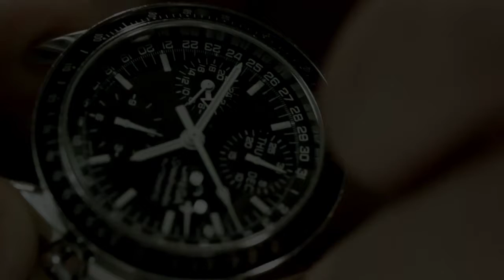Soprana - 100 anni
100 anni di storia costruiti nel tempo